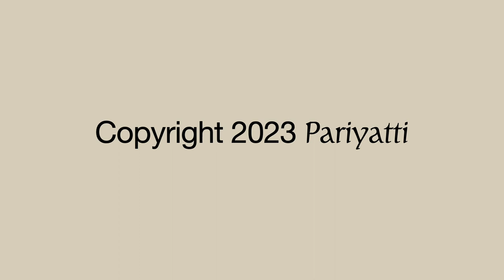The Jhānas and the Lay Disciple According to the Pāli Suttas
This is a Pariyatti audiobook of the essay "The Jhānas and the Lay Disciple According to the Pāli Suttas" from the book Investigating the Dhamma by Bhikkhu Bodhi.

00:00 Pariyatti Introduction
00:25 Part 1: Introduction
11:28 Part 2: Jhāna and the Attainment of Stream-entry
31:44 Part 3: Jhāna and Right Concentration
37:30 Part 4: The Stream-enterer and Jhāna
48:57 Part 5: When Do the Jhānas Become Necessary?
1:07:19 Part 6: Conclusions and an Afterthought
1:14:22 Credits and About Pariyatti

Browse thousands of resources related to Vipassana meditation and the teachings of the Buddha at our online store. Print books, eBooks, audiobooks, videos, podcasts and other audio, transcripts, children books (including activity, story, and coloring books), meditation accessories, gift cards, and more. Many resources are being offered for free.